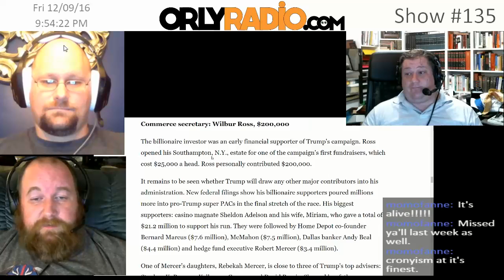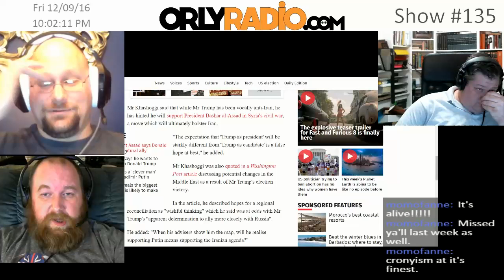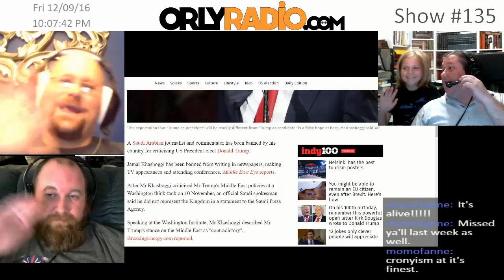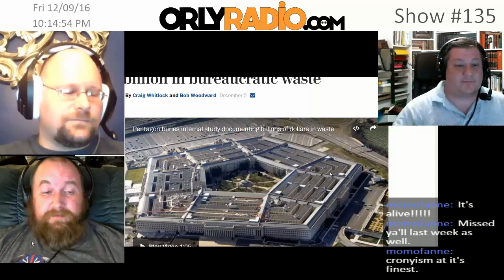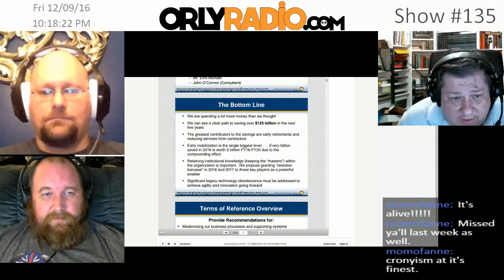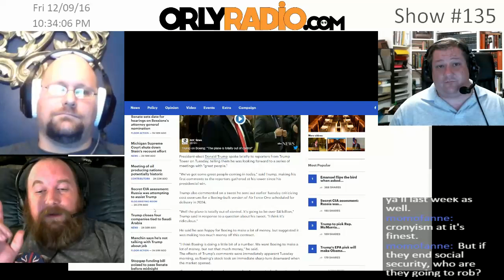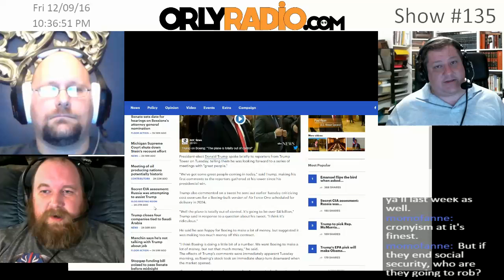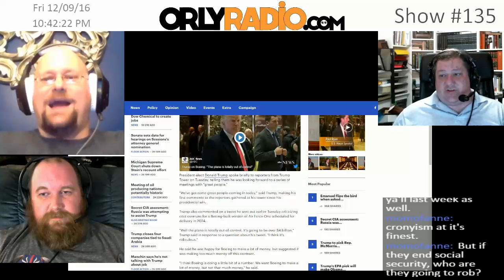ORLY-EP0135A - Trump Force One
Welcome to ORLYRADIO 135a recorded Friday December 9th, 2016 - where we dismantle the current events for your edutainment through mostly rational conversations that make you go ‘Oh Really’! I’m your host Andy Cowen, with my usual suspects, Stephen Griffith, and Daniel Atherton.

The President Elect Tweets and Boeing’s stock goes down, and it was wrong.